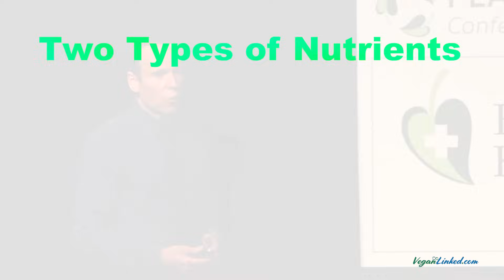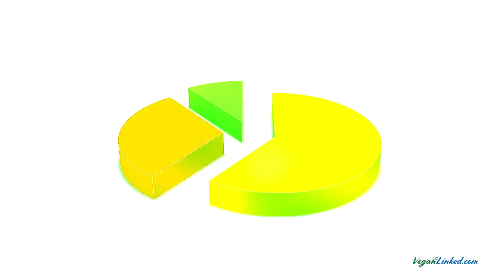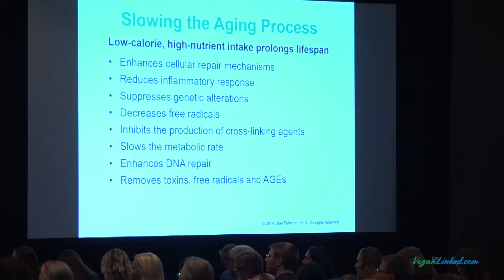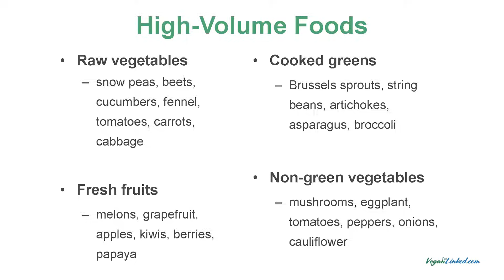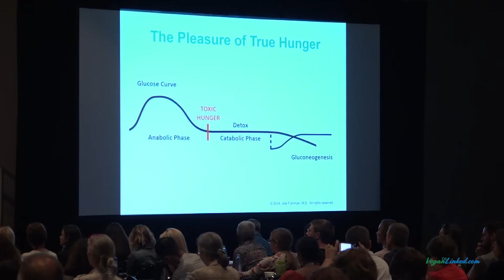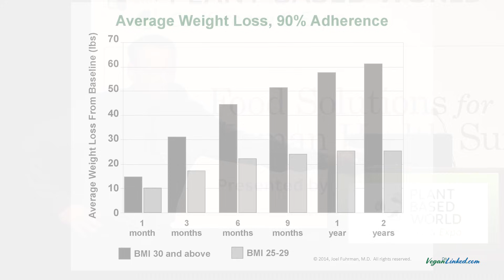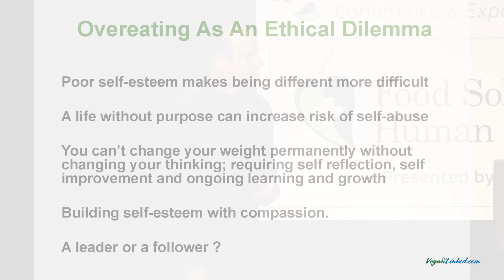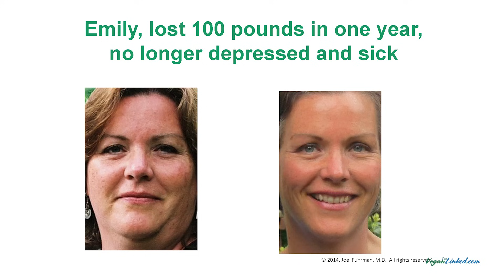Powerful Speech by Dr. Fuhrman: Food Addiction & Emotional Overeating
Eat to Live Quick and Easy Cookbook: 131 Delicious Recipes for Fast and Sustained Weight Loss, Reversing Disease, and Lifelong Health

Eat to Live: The Amazing Nutrient-Rich Program for Fast and Sustained Weight Loss

The End of Diabetes: The Eat to Live Plan to Prevent and Reverse Diabetes

Eat to Live Cookbook: 200 Delicious Nutrient-Rich Recipes for Fast and Sustained Weight Loss, Reversing Disease, and Lifelong Health

Super Immunity: The Essential Nutrition Guide for Boosting Your Body's Defenses to Live Longer, Stronger, and Disease Free:

Dr Joel Fuhrman’s book “Eat to Live” and many other are a galvanizing force in the paradigm shift toward a healthier world. He is president of the Nutritional Research Foundation, a New York Times Best Selling Author, PBS personality, and coined the Nutritarian diet.